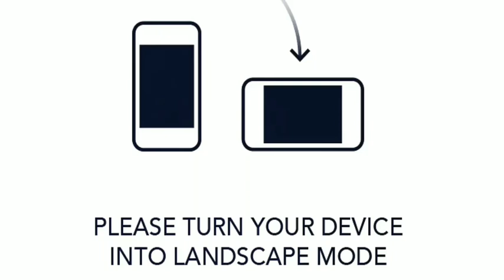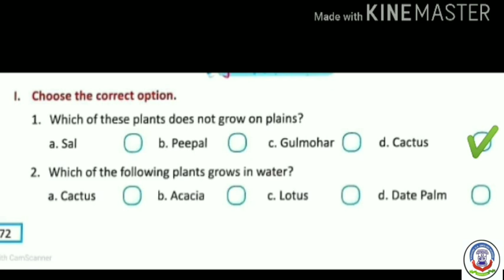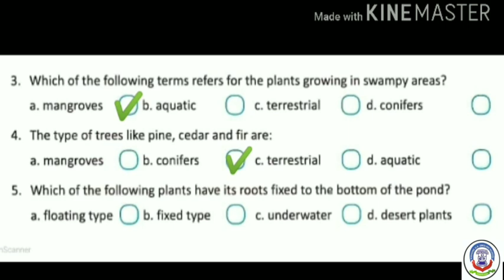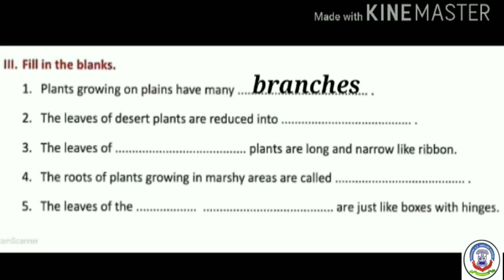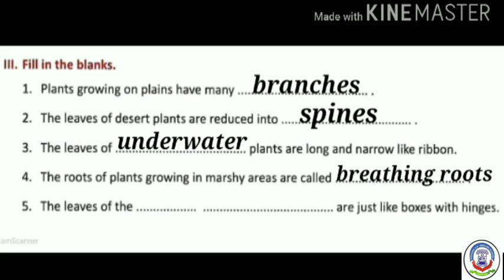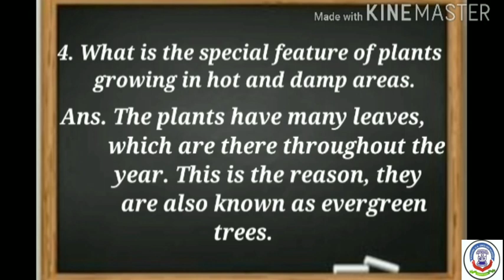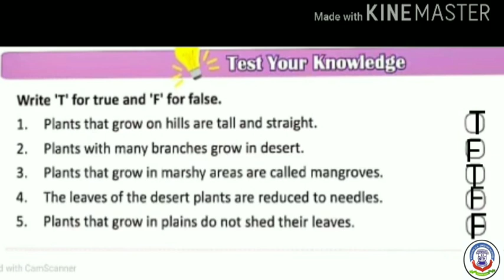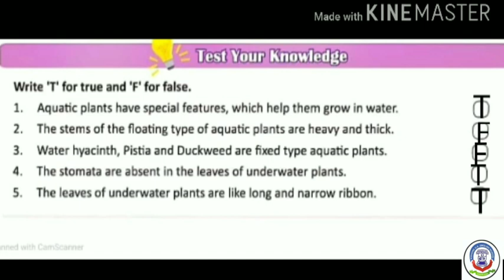29TH AUG 2020, SATURDAY SCIENCE- ADAPTATION IN PLANTS Excersice Explanation Part 5 STD-4TH